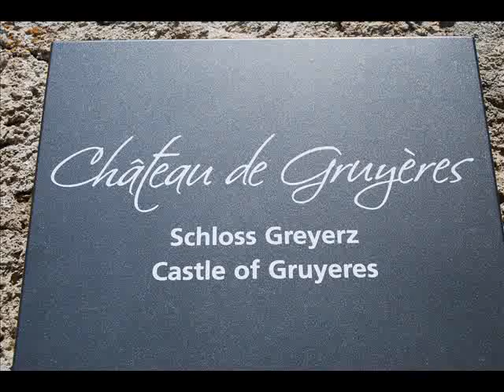Gruyères.wmv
Voyage en Suisse